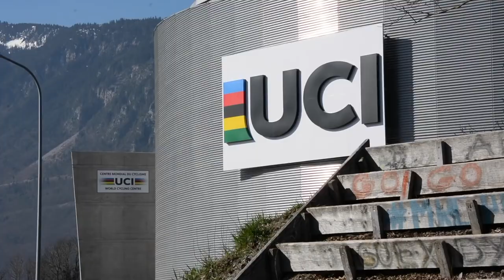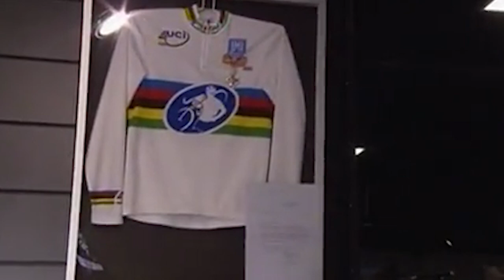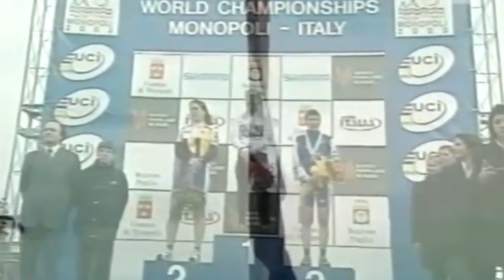Legends of Cross, Daphny van den Brand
The modern cross landscape of every cross having equally respected men's and women's races is simply the expected norm nowadays, we couldn't imagine it any other way, but not so long ago the landscape was very, very different. Daphny van den Brand played arguably the most significant role in getting women's cross off the ground, before going on to have arguably one of the best careers in the still short history of the women's side of the sport. So let's pay homage to one of cross greatest assets.